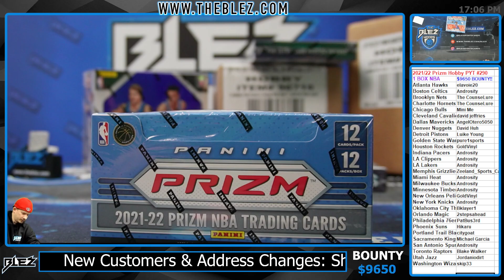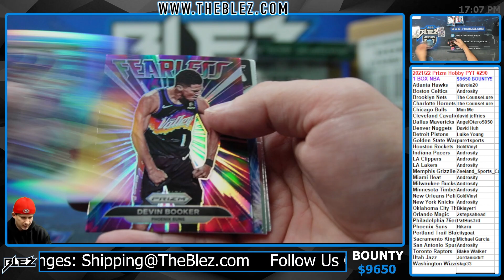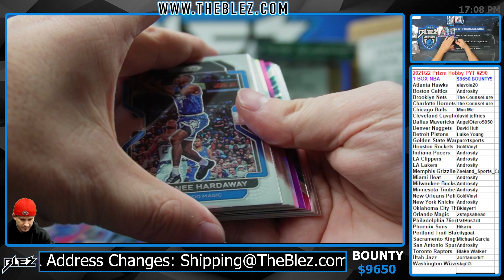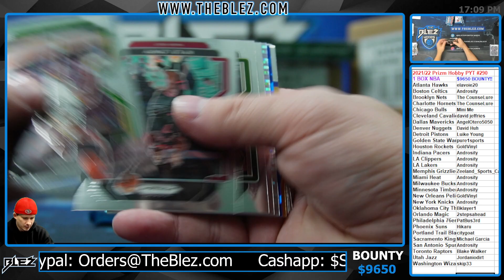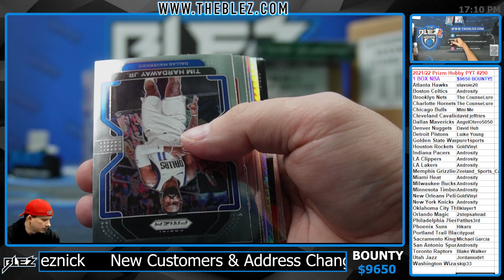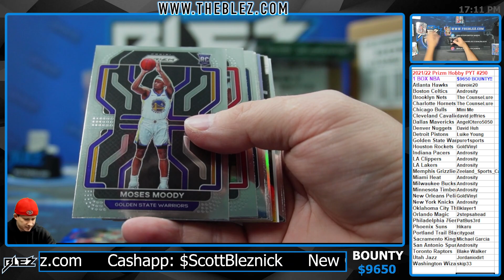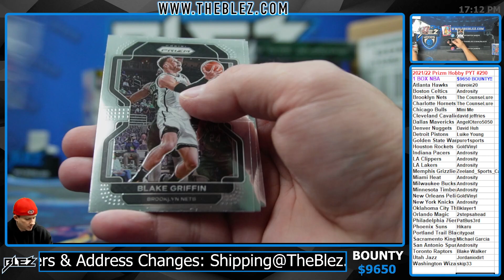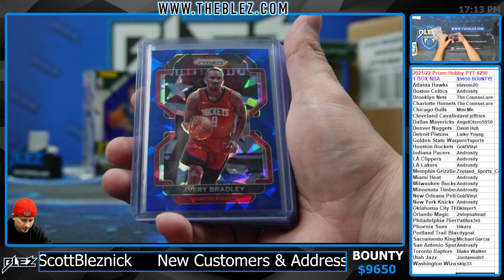2021-2022 Prizm hobby 1 Box PYT #290